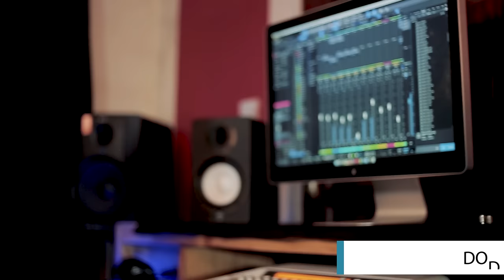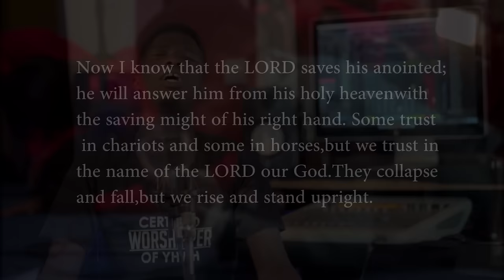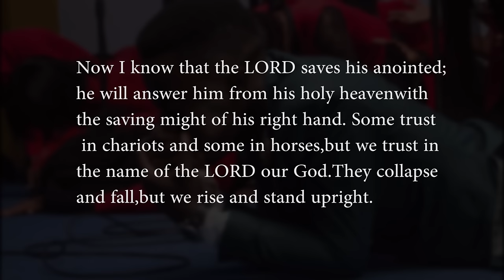Pst Gift Kaputula | Nimwe mweka (cover)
Nimwe mweka is the song done by Adonai Singers and I was lead by the spirit to sing the Cover for it. Stay blessed and Enjoy.